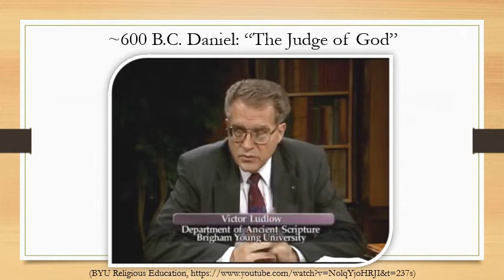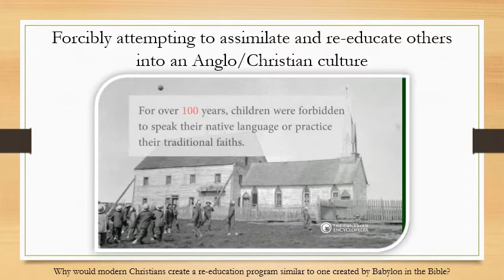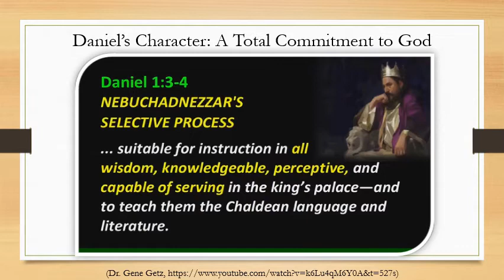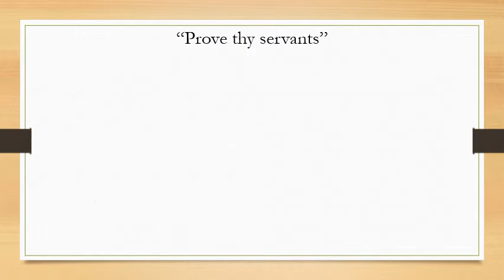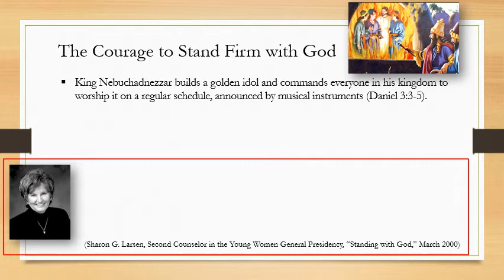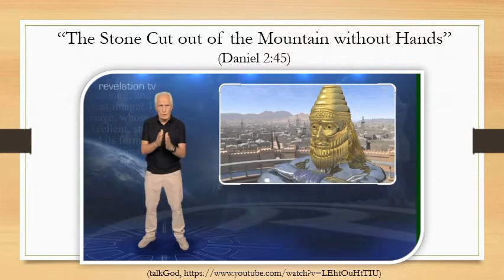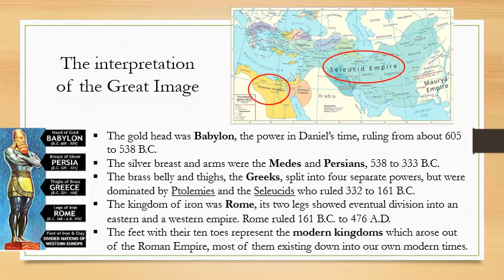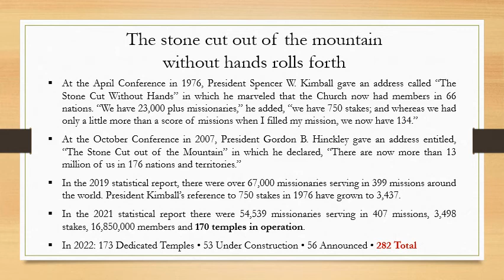Come Follow Me Old Testament Lesson 44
October 31-November 6: Daniel 1-6
"There is No Other God That Can Deliver"